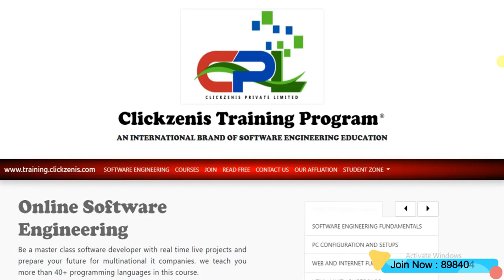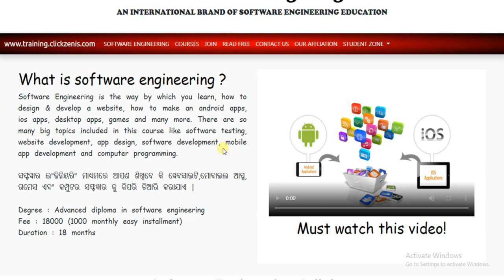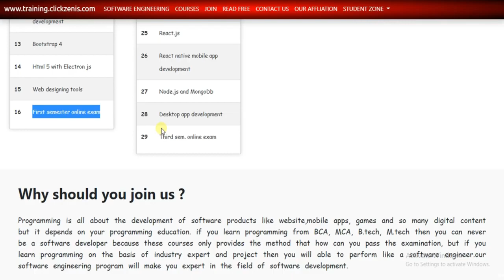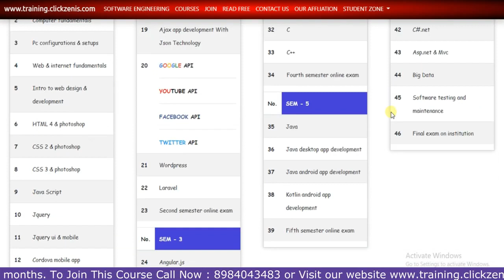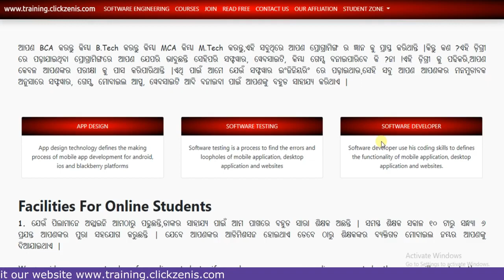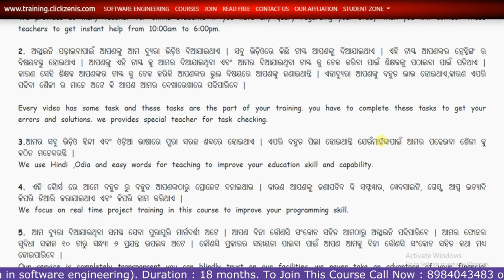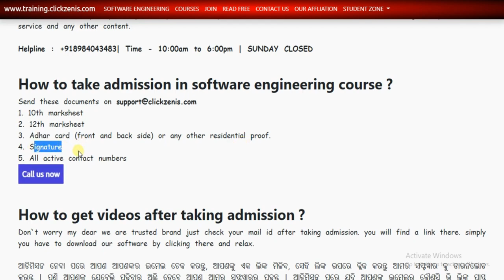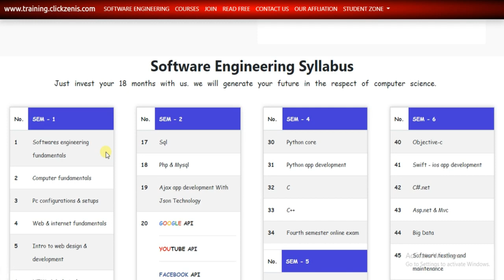Uncovering the Secrets of Software Engineering Syllabus - Part 1 in Odia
Welcome to "Uncovering the Secrets of Software Engineering Syllabus - Part 1"! In this video, we'll be diving into the foundational concepts and principles of software engineering.

We'll start by exploring the software development life cycle, including requirements gathering, design, implementation, testing, and maintenance. We'll also discuss various software development methodologies, such as agile and waterfall, and the benefits and drawbacks of each.

Next, we'll dive into software design and architecture, covering topics such as modularization, abstraction, and coupling. We'll also explore the importance of software testing and quality assurance, and how to design effective test plans.

Finally, we'll discuss project management in software engineering, including how to manage scope, schedule, and resources, and how to effectively communicate with stakeholders.

Whether you're a software engineer looking to deepen your understanding of the field, or someone interested in pursuing a career in software development, this video will provide you with a solid foundation of knowledge and best practices. So sit back, relax, and let's uncover the secrets of software engineering together!

Software Engineering Syllabus Part-1 in Odia Language

Video Topic:
00:00    - Introduction
00:26   -  What is Software Engineering?
01:17   - Course Details
01:29   - Semester - 1
02:31   - Semester - 2
02:47   - Semester - 3
03:02   - Semester - 4
03:11   - Semester - 5
03:26   - Semester - 6
03:54   - Why Should you join us?
05:37   - Facilities For Online Students.
07:15   - How to take Admission in Software Engineering Course ?
07:35   - How to get videos after taking admission ?
07:48   - Fee information of software engineering ?
08:14   - How to pay software engineering fees ?
08:29   - How to give examination of software engineering ?

Degree : Advanced diploma in software engineering
Fee : 500 monthly easy installment
Duration : 12 months

Links:-

                    ____* ANTI-PIRACY WARNING *____